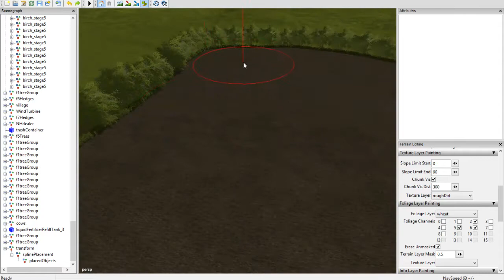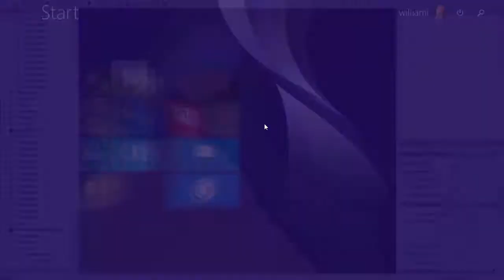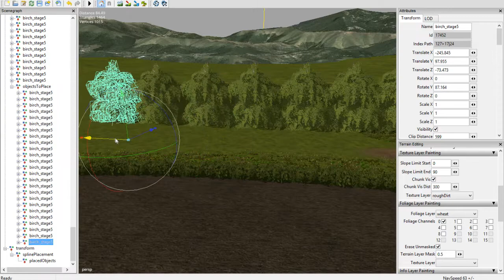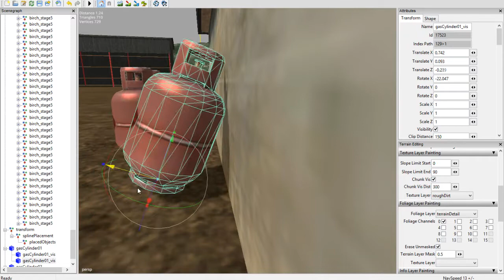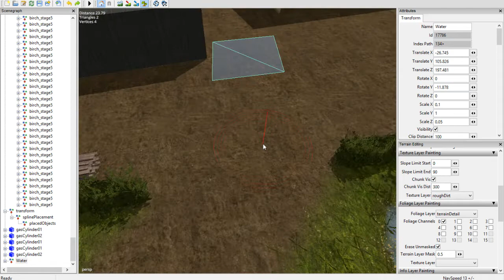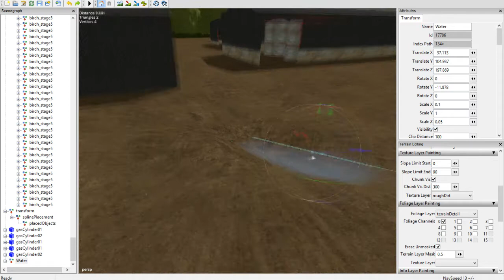Giants editor - timelapse 6 | Gartmain